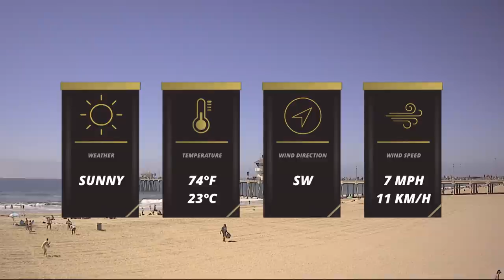Men's Semi Final 1 - Full Match | Beach Volleyball | King of the Court Huntington Beach (USA)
Relive the first Men's Semi-Final of the 2018 King of the Court tournament in Huntington Beach (USA) featuring the following teams: Herrera/Gavira, Marciniak/Zaun, Beeler/Krattiger, Crabb/Bourne, and Samoilovs/Plavins. Enjoy watching!

RULES OF KING OF THE COURT:
It wasn’t the usual two teams against each other, but five (respectively four and three) teams battled it out in rotational matches, with one team eliminated per match. There was a Challenger’s and a King’s side. Challengers served and points could only be scored on the King’s side. If the Kings won a rally, they got one point and stayed in their kingdom. If they lost, they were out and were sent to the back of the line of waiting teams. Challengers then moved into the King’s end to face the next team. The team with the least points on the buzzer was out.

All this happened to a ticking clock, adding another level of excitement to King of the Court tournaments. Round one and finals lasted max. twenty minutes, while round two lasted sixteen. In the finals, the first team to reach 15 points won, or whoever had the highest score after 20 minutes won.

LOVE VOLLEYBALL?